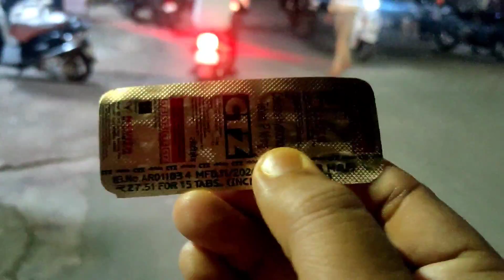दोस्तों के साथ गैस पर भुट्टे सेक कर खाएं😍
Hey guys , कैसे हो आप सब लोग ? मैं उम्मीद करता हूँ कि आप सब ठीक होंगे, अपना और अपनों का ख्याल रखना दोस्तों ...

i hope you enjoyed this video Blog /